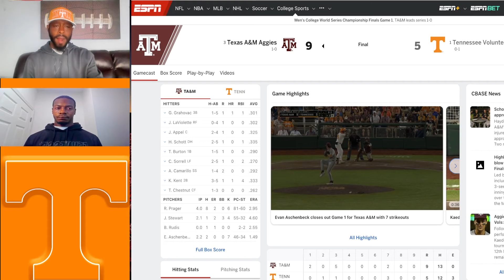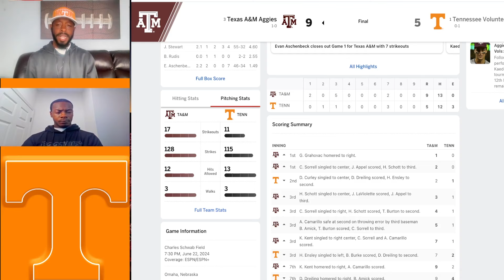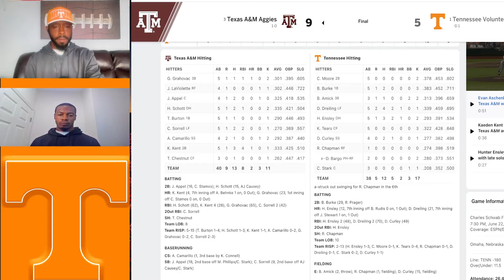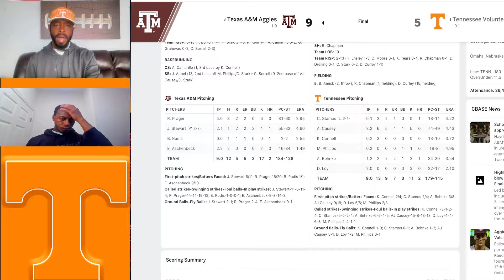Vols vs Texas A&M Game 2 & Official Visits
Bull and P recap Tennessee vs Texas A&M game 1 of the College World Series and talk about what to expect from game 2. We also talk about official visits and Vol Recruiting! GBO!!

1. Under the video and next to the Bluechip Breakdown logo and name you will see "Join"
2. Press join and select the tier you would like to become a member at.
3. Follow prompts until everything is finalized and you are now a member of the Bluechip Breakdown

00:00 - Intro
00:34 - Vols vs A&M
14:03 - Officials/ Recruiting